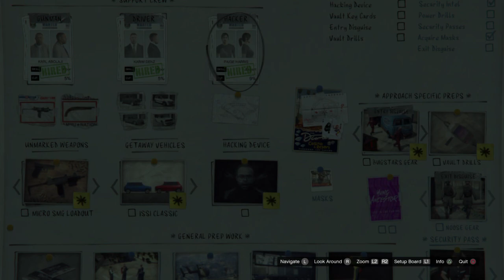Grand Theft Auto V glitch on casino heist set up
was doing a set up for the casino heist and this weird glitch happened 🤣